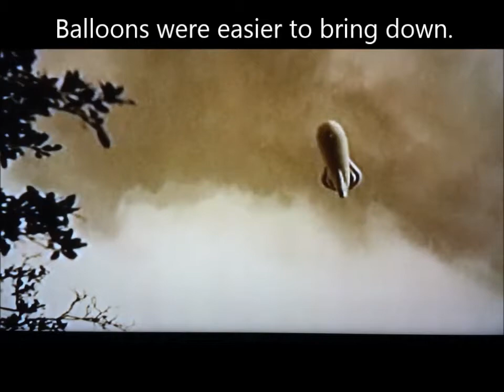WWI movies: Zeppelins and Balloons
Zeppelins and balloons shot down by fighters. Footage from Wings, Hell's Angels, Flyboys, The Blue Max, The Red Baron, and Gunbus